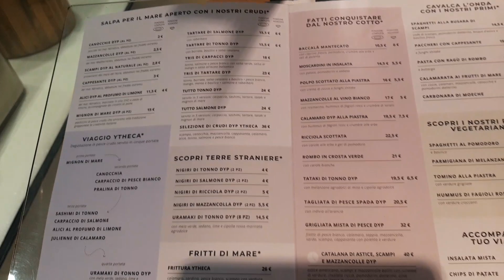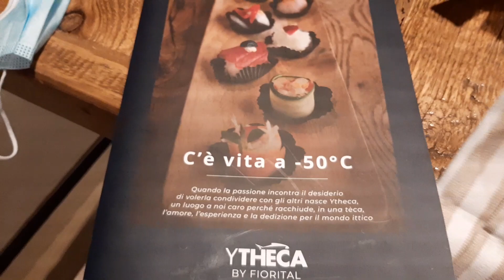Италия Падуя ресторан Fiorital морепродуктов прямиком из Chioggia